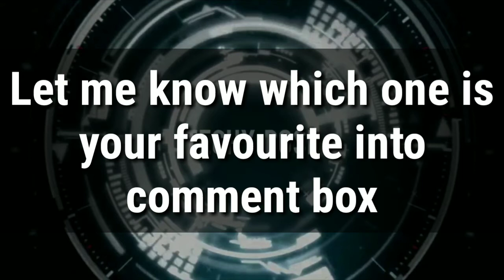Xiaomi Poco f1 vs DSLR (Nikon) Camera Test Comparison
Here is the video in which camera comparison of Poco F1 & Nikon Coolpix B500/DSLR.

Pocophone f1 Camera Specifications-

MAIN CAMERADual12 MP, f/1.9, 1/2.55", 1.4µm, dual pixel PDAF

Nikon Coolpix B500 Cmaera Specifications-

Type

Compact digital camera

Effective pixels

16.0 million (Image processing may reduce the number of effective pixels.)

Image sensor

1/2.3-in. type CMOS, Total pixels: approx. 16.76 million

Lens

NIKKOR lens with 40x optical zoom

Focal length

4.0 to 160 mm (angle of view equivalent to that of 22.5 to 900 mm lens in 35 mm [135] format)

F-number

f/3 to 6.5

Lens construction

12 elements in 9 groups (3 ED lens elements)

Magnification

Up to 4x (angle of view equivalent to that of approx. 3600 mm lens in 35 mm [135] format)

Vibration reduction

Lens-shift VR (still images), Lens shift and electronic VR (movies)

Autofocus

Contrast-detect AF

Focus range

[W]: Approx. 30 cm (1 ft) to infinity, [T]: Approx. 3.5 m (11 ft) to infinity, Macro mode: Approx. 1 cm (0.4 in.) to infinity (wide-angle position) (All distances measured from center of front surface of lens)

AF-area mode

Face priority, manual with 99 focus areas, center, subject tracking, target finding AF

Monitor

7.5 cm (3-in.) diagonal, Approx. 921k-dot, wide viewing angle TFT LCD with anti-reflection coating and 5-level brightness adjustment, tiltable approx. 85° downward, approx. 90° upward

Frame coverage

Approx. 99% horizontal and vertical (compared to actual picture)

Frame coverage (playback mode)

Storage media

SD, SDHC, SDXC, Internal memory (approx. 20 MB)

File system

DCF and Exif 2.3 compliant

Storage file formats

Still images: JPEG, Movies: MP4 (Video: H.264/MPEG-4 AVC, Audio: AAC stereo)

Image size (pixels)

16M (High) [4608 x 3456 (Fine)], 16M [4608 x 3456], 8M [3264 x 2448], 4M [2272 x 1704], 2M [1600 x 1200], VGA [640 x 480], 16:9 [4608 x 2592], 1:1 [3456 x 3456]

ISO sensitivity

ISO 125 to 1600, ISO 3200, 6400 (available when using Auto mode)

Exposure metering

Matrix, center-weighted (digital zoom less than 2x), spot (digital zoom 2x or more)

Exposure control

Programmed auto exposure and exposure compensation (–2.0 to +2.0 EV in steps of 1/3 EV)

Shutter type

Mechanical and CMOS electronic shutter

Shutter speed

1/1500 to 1 s, 1/4000 s (maximum speed during high-speed continuous shooting), 25 s (Star trails of Multiple exp. Lighten scene mode)

Self-timer

10 s, 2 s, 5 s (self-portrait timer)

Aperture

Electronically-controlled ND filter (–2 AV) selection

Aperture range

2 steps (f/3 and f/6 [W])